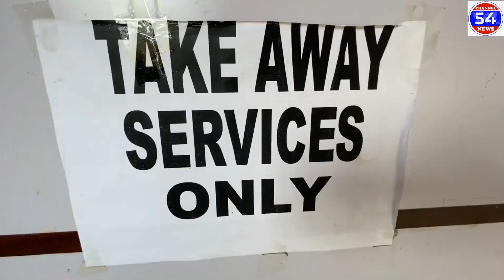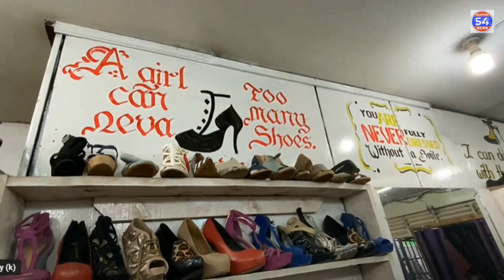C54BizZone Episode 3: The Suburbs Liquor Store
Irene runs a liquor store(wines and spirits) at Kasarani Hunters. She tells us why she chose this business, the challenges and frustrations that come with it, how to run it, and a little advice for the youth, and ladies for that matter.